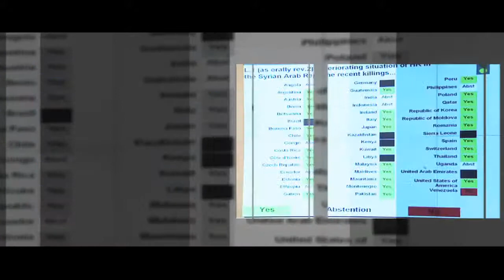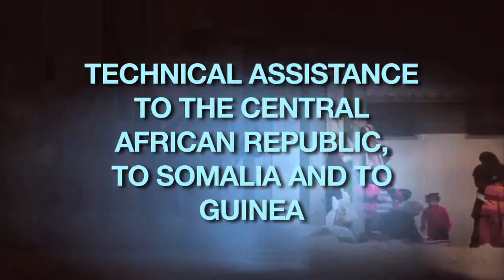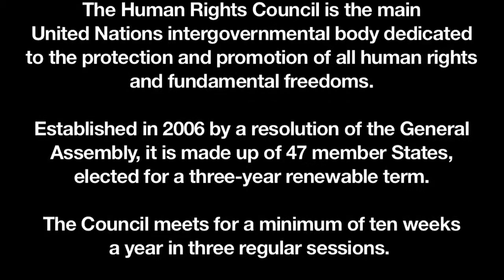Human Rights Council 23rd Session, June 2013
Summary of the 23rd Regular Session of the United Nations Human Rights Council, which took place in June 2013 in Geneva, Switzerland.